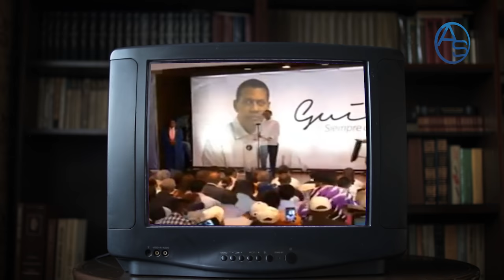Lo Que José Ignacio Paliza No Quería Que Le Sacaran En Cara! Ya No Hay Dialogo Que Valga En El PRM!!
Hay algo que el Ministro Administrativo de la Presidencia prefiere mantener quieto pero tener a Gómez Mazara tras su cargo en el Partido complica ese silencio y resulta que en este Capítulo lo traemos a la luz!